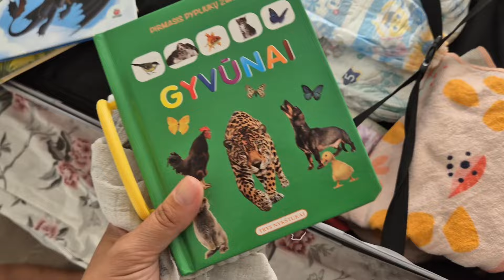Pasiruošimas kelionei ir remontų update'as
Sveiki,

vykstame dviem dienom į Jurmala, tai parodysiu ką įsidedame į lagaminą. Bei virtuvės remonto update'as.

Ačiū, kad žiūrite.🙂

Instagrame: ingridagece
Tapk mano rėmėju contribee: